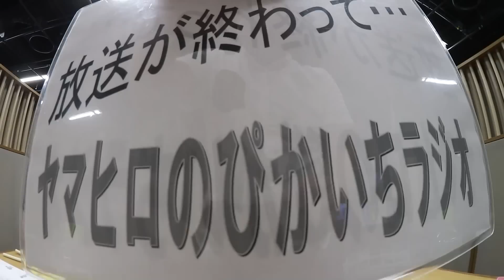#78 「結婚決定後にモテ期到来」ジンクスの真相は?! 2015年10月4日放送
餃子のタレにはその名の通り餃子しか合わない！・・・なんて時代遅れ
ではあ～～～りませんか？！ぴかいちラジオが餃子のタレにあう
「新食材」を大胆提案！きっと試してみたくなること間違いなし？！
食欲の次はなんとやら？体育教師に思いを寄せる女子高生の恋に
新展開？！恋の進め方を決断した報告メールにヤマヒロさん感動！
明石家さんまさんが唱える「結婚が決まった途端モテ期到来」の
ジンクスを裏付ける？！結婚前の会社の飲み会で憧れの男性社員
に壁ドンされた女性の揺らぐ女ゴゴロにすっちーさん動揺？！
ぴかいちラジオはあなたのお腹もココロもきっと満たします！